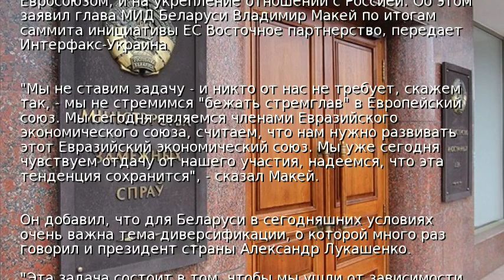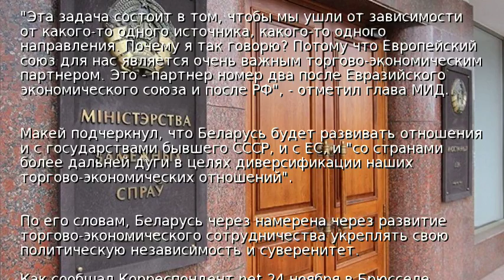МИД Беларуси: Евросоюз – партнер "номер два"